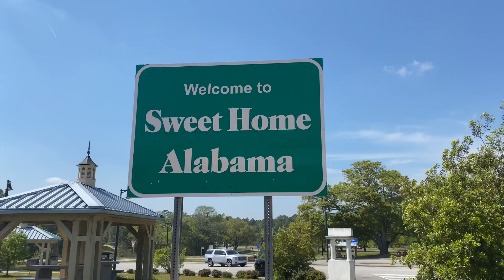Tiểu bang thü 22 cuã Hiệp chuñg Quốc Hoa ky